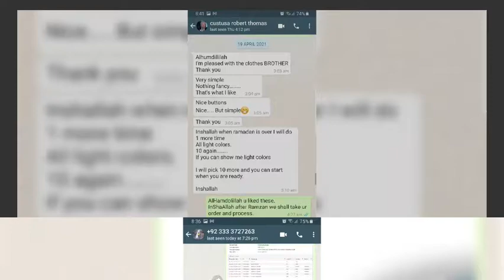Al-Rijaal Fashions ( Reviews )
Arabic & Pakistani Traditional dresses.